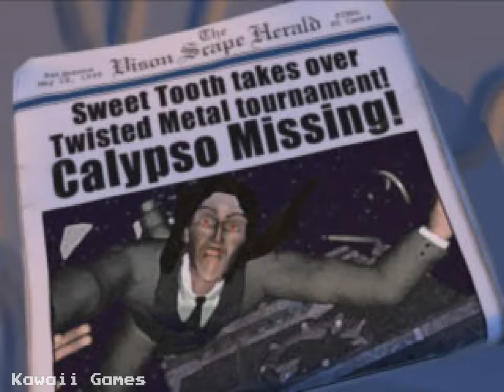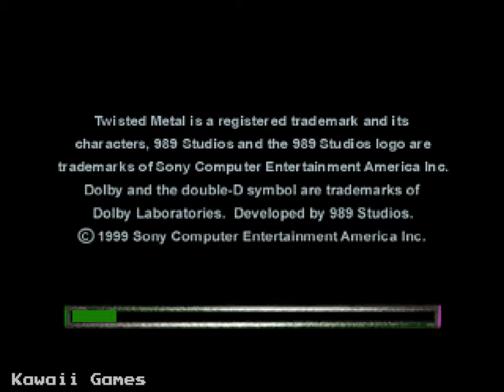Twisted Metal 4 | PS1 | 4K60ᶠᵖˢ UHD🔴| Longplay Walkthrough Playthrough Full Movie Game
Twisted Metal 4 Walkthrough Gameplay Longplay Part 1 includes the Intro, Review, Campaign Mission, Full Game of Twisted Metal 4 Single Player No Commentary Story Campaign for Playstation, PS1. Twisted Metal 4 full game also available on following systems/consoles/platforms: PlayStation

Developer: 989 Studios
Publisher: Sony Computer Entertainment
Platform: Playstation 1, PS1
Release: 1999